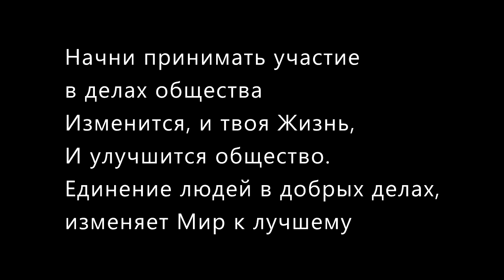7 или 14 млрд жителей планеты. Начни с чистоты вокруг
Может ли быть глобальная катастрофа - чтобы Земля снова очистилась?
"Магическая уборка" - люди, которые начинают приводить свой город (село) в порядок, по собственной инициативе.
Люди в каждом городе могут сделать такую же постоянную акцию.